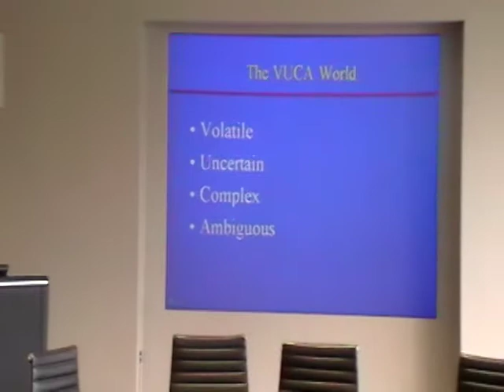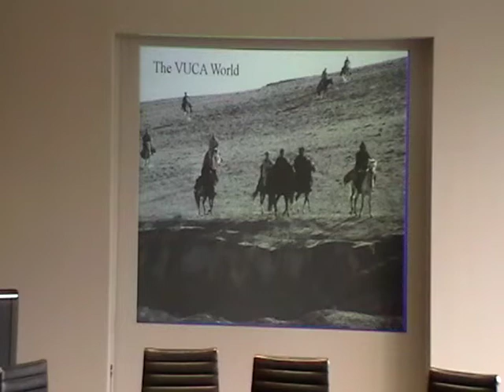Ivany Talk 8-17-10